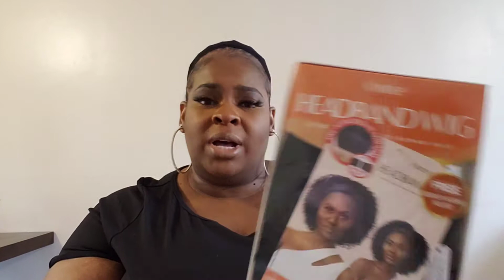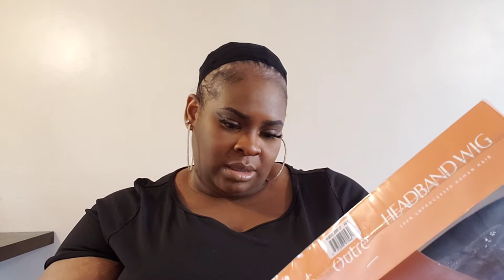Outre Human Hair Headband Wig /Samsbeauty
Now one of my go to wigs from Samsbeauty I just love it. I will call this my throw on and go! Every day wig!